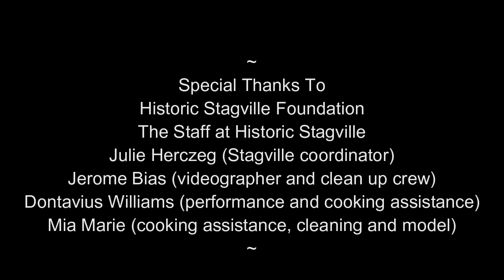Cooking at Historic Stagville's Juneteenth Celebration | Weekly Vlog 2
I had a wonderful time celebrating Juneteenth a celebration of Emancipation at Historic Stagville in Duram, NC.  I urge you to check out this site!